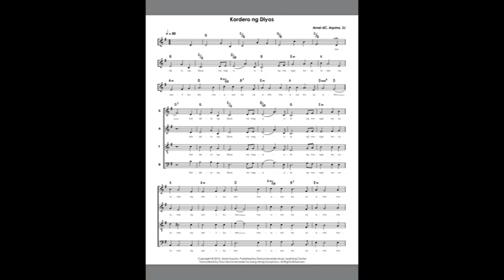Kordero ng Diyos - Instrumental/Minus One (Fr. Arnel Aquino, SJ)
Orchestral Accompaniment Recorded by: Mark Chan

NOTE: This accompaniment is intended for Eucharistic Celebration/Mass purposes only. Please do not REPRODUCE, RECORD AND RESELL this right/s.